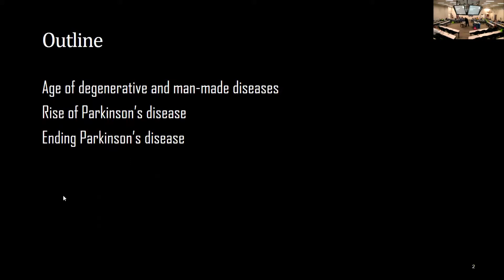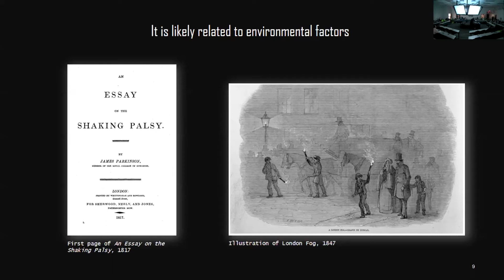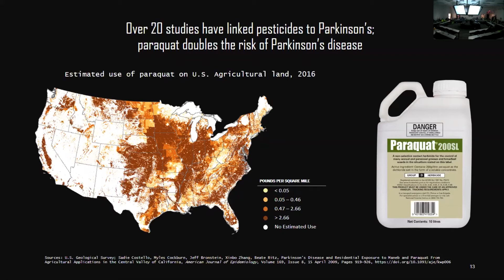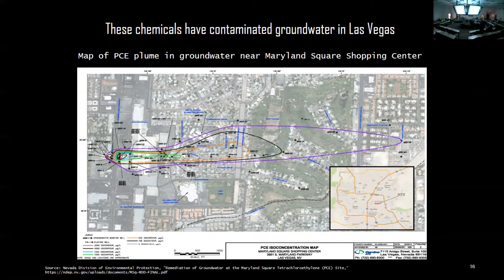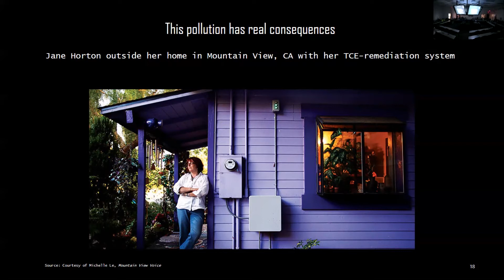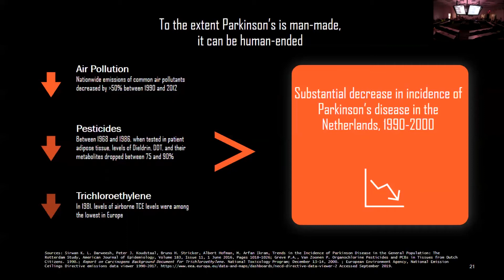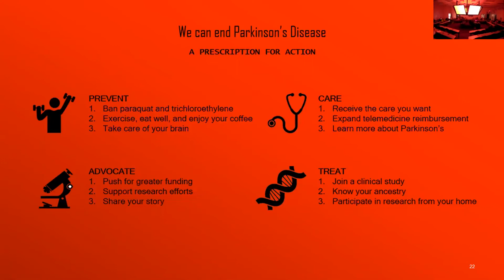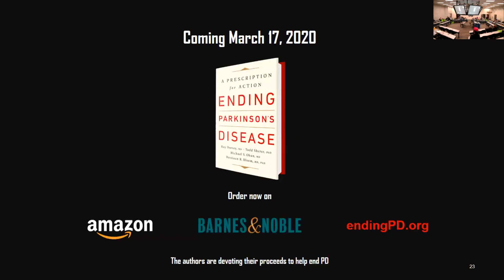Dr. Dorsey "Ending Parkinson's Disease"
Dr. Ray Dorsey, MD's presentation on ending Parkinson's disease. For the Friends of Parkinson's Inter-Professional Health Symposium on Parkinson's Disease. February 22, 2020.